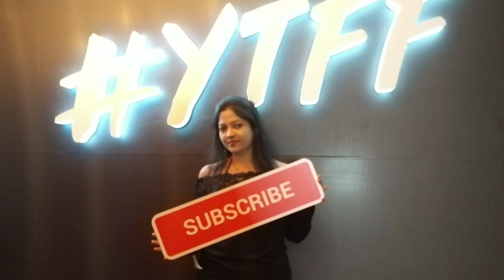ACIDITY का घरेलू उपचार | Home Remedies for Acidity | Health Remedies